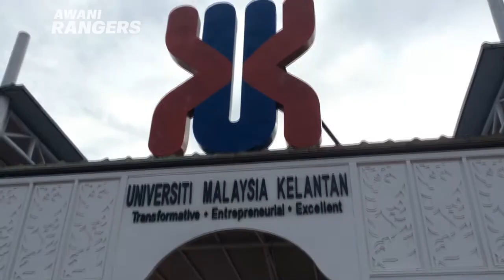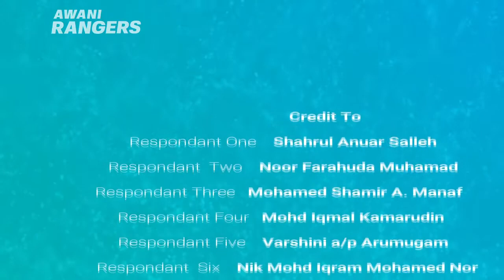AWANI Rangers MalaysiaMemilih: Pendapat warga UMK / orang muda mengenai pilihan raya umum ke-14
Bahang mengundi Pilihan Raya Umum ke-14 kian terasa. Tahun ini, pihak parti berkempen secara sengit. Bahang itu turut dirasakan oleh pengundi muda dan pengundi kali pertama pada tahun ini. Awani Rangers UMK telah mendapatan pendapat anak-anak muda dari Universiti Malaysia Kelantan dan bertanyakan tentang perasaan mereka yang sudah bertanggungjawab sebagai pengundi pada tahun ini.

Awani Rangers ialah inisiatif Astro AWANI bagi menggalakkan pelajar Institut Pengajian Tinggi untuk berkongsi cerita serta menghasilkan bahan berita dan informasi dalam era kewartawanan moden.